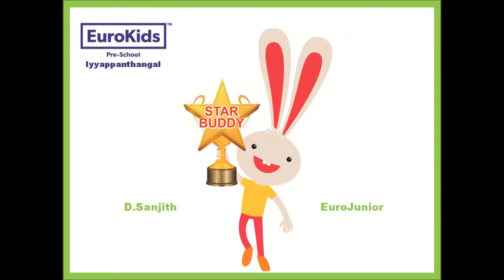Role Play Action by D Sanjith